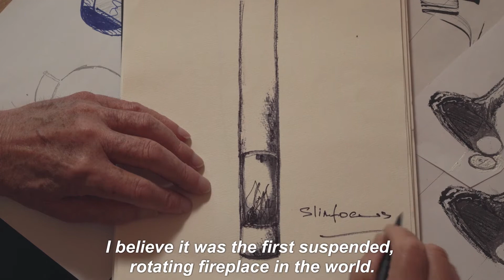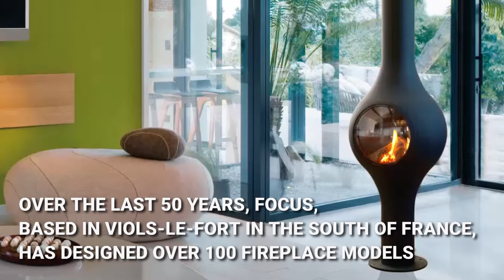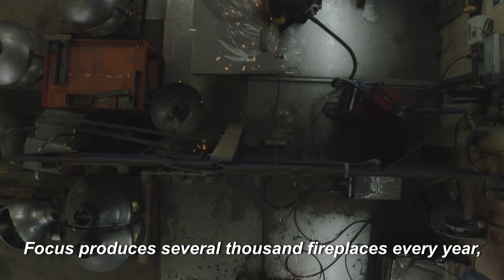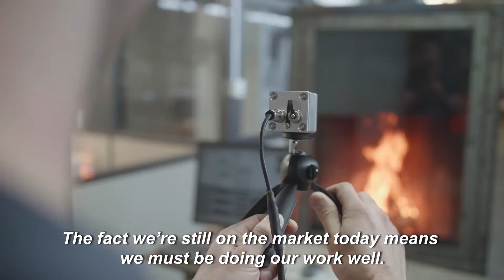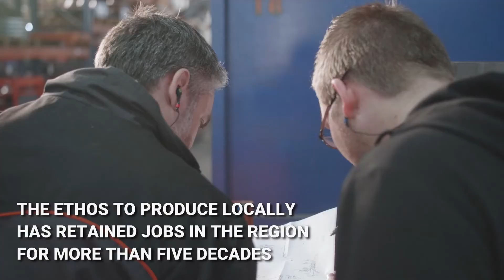Focus Fires History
A brief history and overview of Focus Fires, their designs, and the factory.